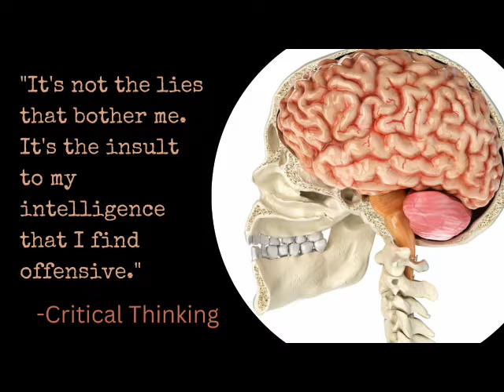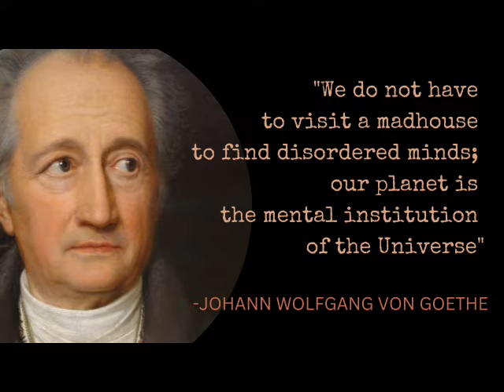The President Needs Help ("All The Madmen" by: David Bowie) DOMOLjubi DESIGNS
No doubt, music IS a universal language. The classic song, "All The Madmen" by David Bowie doesn't need an explanation. When will this horrible charade end and the people who say they love Joe Biden get him the help he needs? While we stand around and watch this pathetic sham unfold, America sinks further. Word.

The search for the truth behind any story can be a daunting task. As with every story, there are always more than one side. Whether, we believe our side or not, is of no consequence. Due diligence, honesty, and open-mindedness will often reveal some cold stark truths, which try as we might, we cannot alter them.

DomoLjubi Designs creates thought-provoking music videos that convey powerful messages on cultural, societal, and other issues that affect people. We never pass judgment-that's for another to decide--we just practice critical thought provocation. That's all.